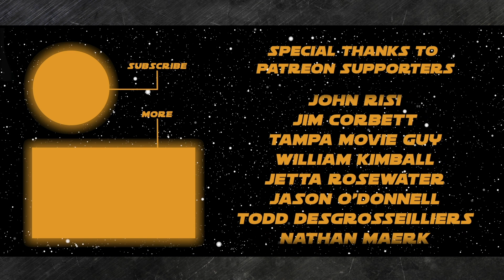Star Wars Hype: Past, Present, and Future With Clayton Sandell!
This episode of The Resistance Broadcast is presented by Star Wars: Card Trader by Topps digital collectibles app. Download Star Wars: Card Trader for free in the iTunes App Store or Google Play Store

Will Jon Favreau be announced as the director of the 2022 Star Wars movie?

Will TINY (aka This Is Not Yoda) have any lines in The Mandalorian aside from cooing?

Will the Ian McDiarmid Palpatine we see in The Rise of Skywalker actually be a clone created from The Emperor’s remains?

Will TINY (again aka Baby Yoda) have a connection to The Rise of Skywalker?

Has the production and effects of The Mandalorian increased your confidence and excitement in future Star Wars Disney Plus series? Or does it still not measure up to the films in your opinion?

Sec 3) DISCUSSION: The Present and Future of Star Wars with Clayton Sandell

Sec 4) AskTheResistance (10 mins)
Did you get your question on the show? Use AskTheResistance to ask us a question on Twitter and maybe we will answer it!AskTheResistance

On the show today:
John Hoey

Thank You to our Patreon Generals Neil Lowery, Camelo aka A Gray Jedi, Andrew Staley, Neel Shah, Seth Keim, JG Carse, Brian Shellito, Jeremy Myers, David Probus, John Risi, and Val Trichkov.

Tampa Movie Guy, Jim Corbett, Jason O'Donnell, William Kimball, Todd Degrosseilliers, Len Brown, Nathan Maerk, Jetta Rosewater, Dani (Chibigon89), and Bryan Pothier!